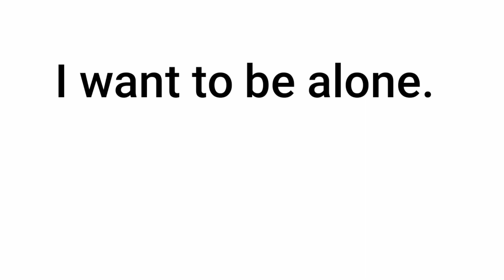I want to be alone meaning in hindi | i want to be alone matlab kya hoga | i want to be alone means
alone ka hindi mein arth
i want to be alone ka hindi arth kya hai